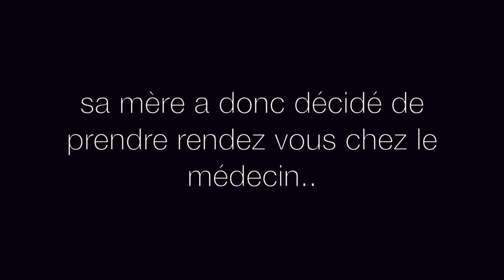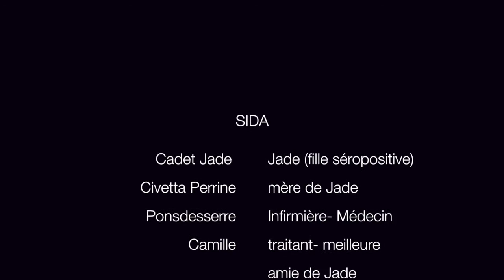Palme d'or du cours métrage SIDA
Avec Violette, Jade, Perrine et Camille!